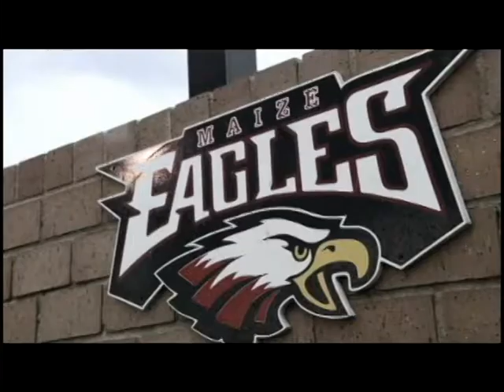Maize Eagles 2013